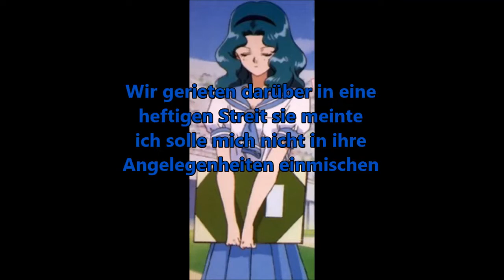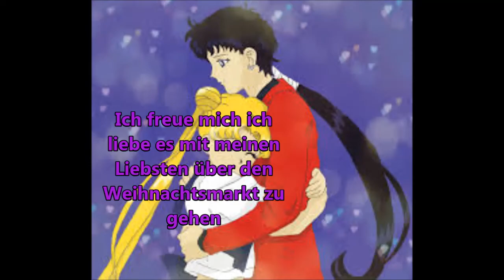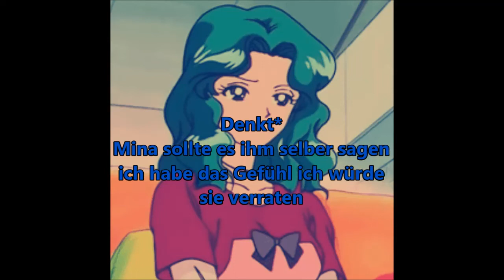Sailor Moon Verworrene Weihnachten Folge 13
Fortsetzung von Turbulente Weihnachten